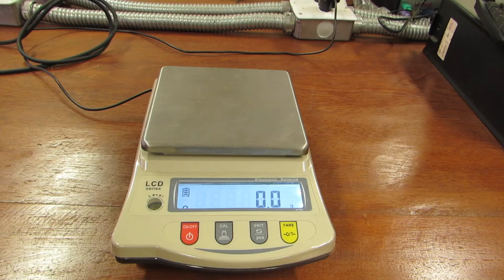Determinação da capacidade térmica de uma garrafa de café (garrafa térmica)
Neste vídeo, mostro um procedimento simples para determinação da capacidade térmica de uma garrafa de café. Apenas objetos simples são utilizados, incluindo um termômetro culinário. O experimento pode ser feito usando materiais alternativos (caseiros).